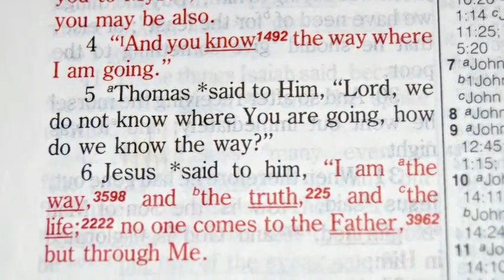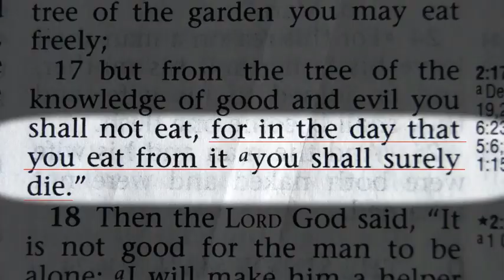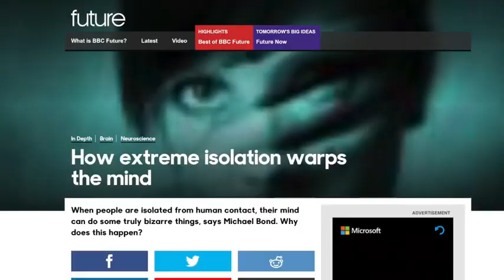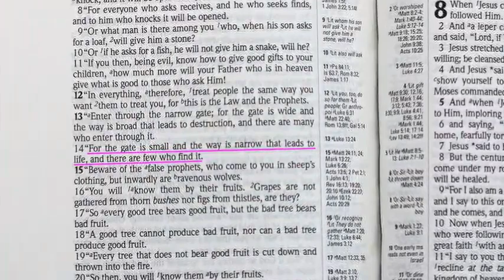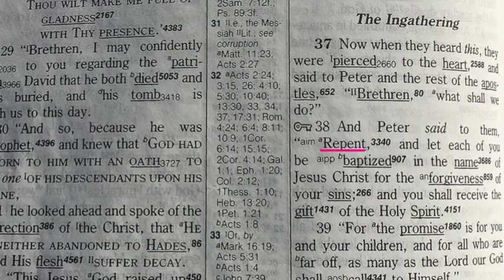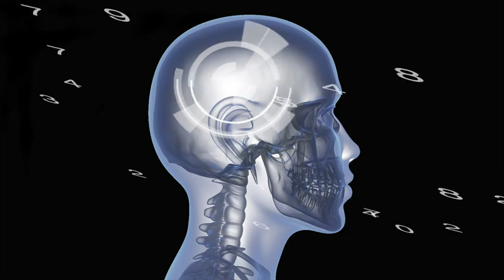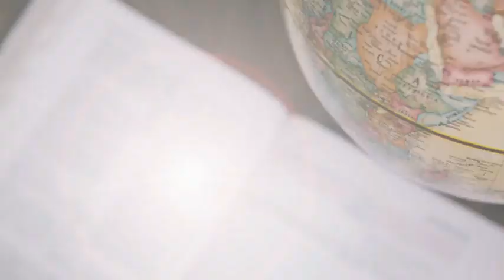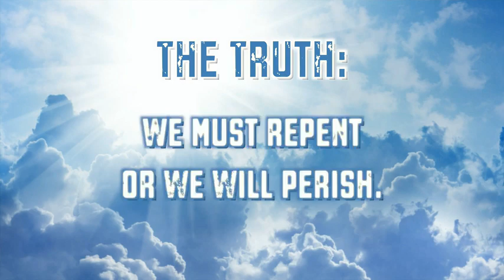Spiritual GPS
Luke Wilson presents a series of lessons regarding God's plan of salvation.
This is a compilation of lessons 1 through 10.